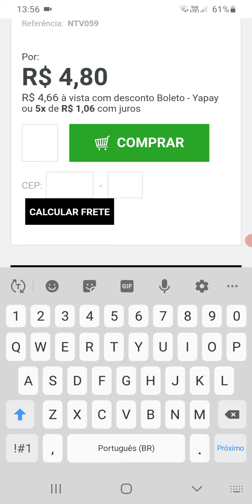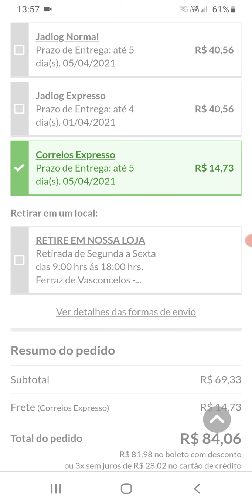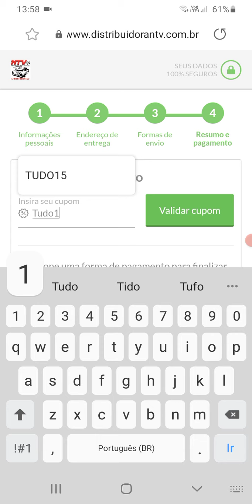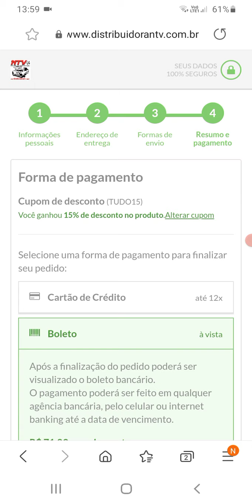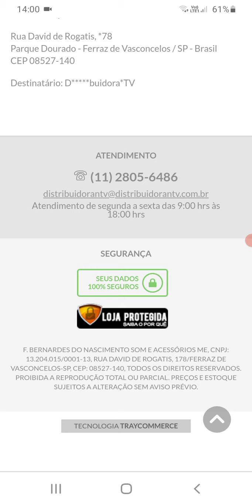Como fazer uma compra e utilizar o CUPOM DE DESCONTO utilizando o Celular